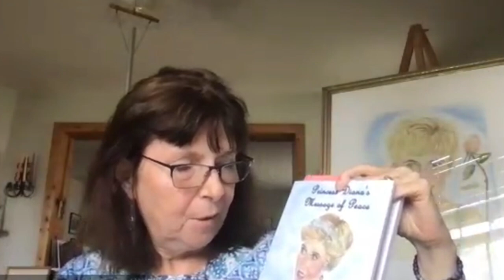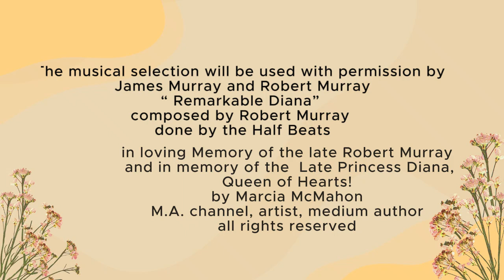Princess Diana's Revelations on her Anniversary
Shocking revelations!  Princess Diana reveals new details on her anniversary on the 31st of August what happened during her transition and what she is doing in the afterlife she also reveals that it was not an accident but it will be made known at some point in time! She gives her message of world peace through her world-renowned Medium Marcia McMahon. Mother Mary leads us in a peace meditation for the regions of the world's troubled areas, including the Middle East, Ukraine, and Russia.